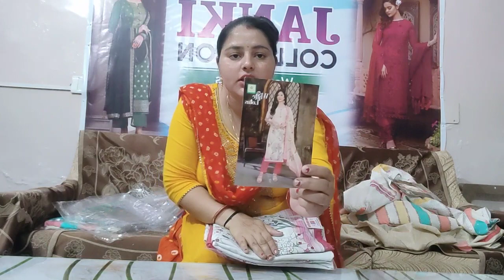🌹 cotton suits with muslin dupatta @Jankicollection23 ☎️9992629992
🌹 cotton suits with muslin dupatta ‎@Jankicollection23  ☎️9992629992@Jankicollection23